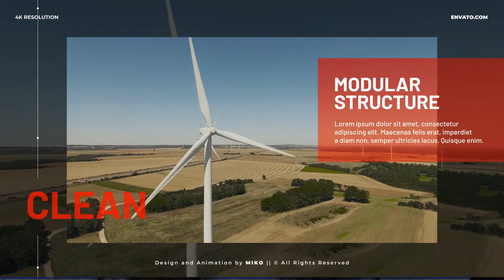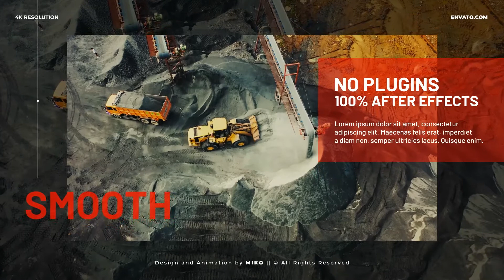Corporate Slideshow Opener for After Effects 2022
Corporate Slideshow
Features:
4K 3840×2160
Full HD 1920×1080
Videotutorial with voice included
No Plugins required
Modular Structure
100% After Effects – no plugins
Change colors, texts, photos/videos
Logo placeholder (use your logo or text)